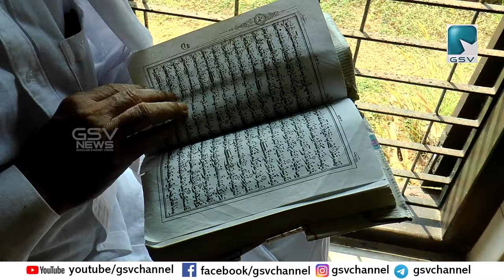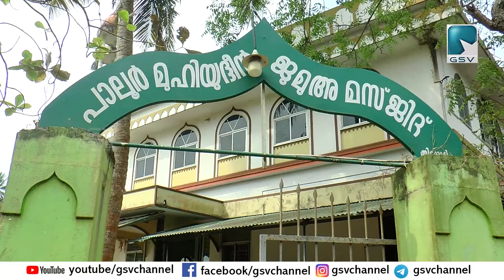പാലൂരിന്റെ ചരിത്ര സേതുകം പാലൂർ മുഹ‌യിദ്ദീൻ ജുമാ മസ്ജിദ് അടരുന്നു